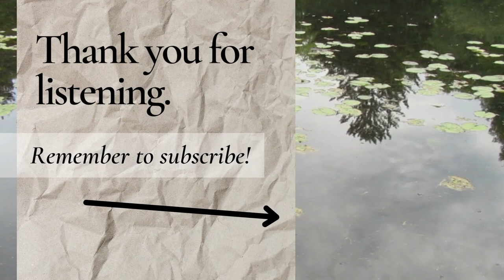When We Two Parted Lord Byron poetry read aloud calm sleep meditation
Join me as I read aloud "When We Two Parted" by English 19th century poet Lord Byron.

For meditation, sleep, and relaxation.

Transcript:

When we two parted
   In silence and tears,
Half broken-hearted
   To sever for years,
Pale grew thy cheek and cold,
   Colder thy kiss;
Truly that hour foretold
   Sorrow to this.

The dew of the morning
   Sunk chill on my brow—
It felt like the warning
   Of what I feel now.
Thy vows are all broken,
   And light is thy fame;
I hear thy name spoken,
   And share in its shame.

They name thee before me,
   A knell to mine ear;
A shudder comes o'er me—
   Why wert thou so dear?
They know not I knew thee,
   Who knew thee too well—
Long, long shall I rue thee,
   Too deeply to tell.

In secret we met—
   In silence I grieve,
That thy heart could forget,
   Thy spirit deceive.
If I should meet thee
   After long years,
How should I greet thee?—
   With silence and tears.